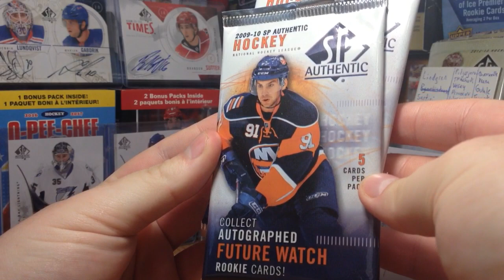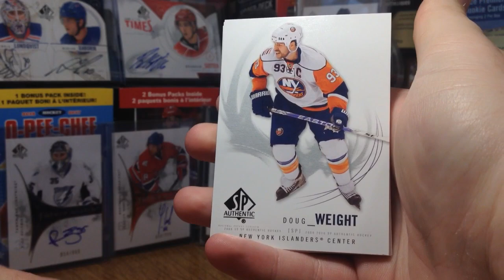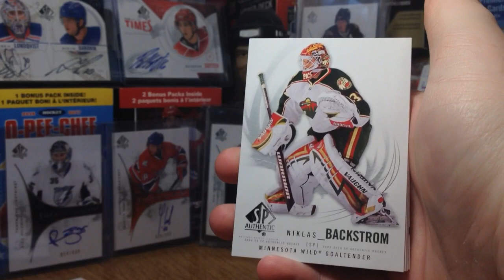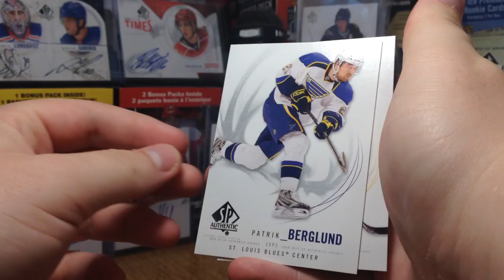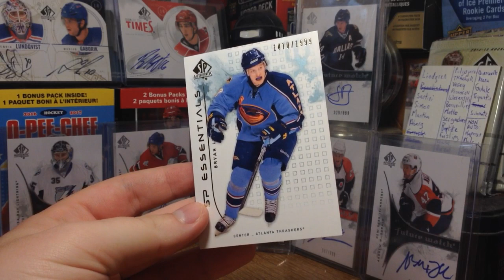09/10 SP Authentic Hockey Hobby 4 Packs Break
zeeree11 opens some 09/10 SP Authentic in hopes of getting A Future Watch Rookie auto of the likes of Erik Karlsson, John Tavares, Jamie Benn, Matt Duchene and many more solid players! Leave a like for a Hobby Box Break of 09/10 SP Authentic! (I will need alot of likes to do it)